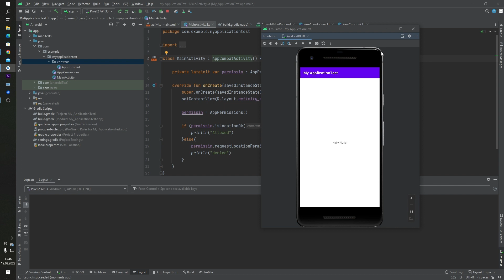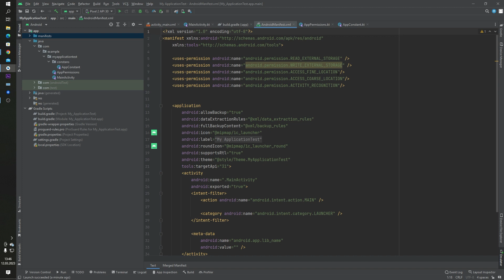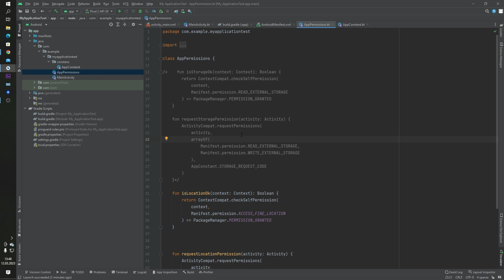Location Permission Android Kotlin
Hi developers,

In this video, we will see how we can take location permission from user in Kotlin